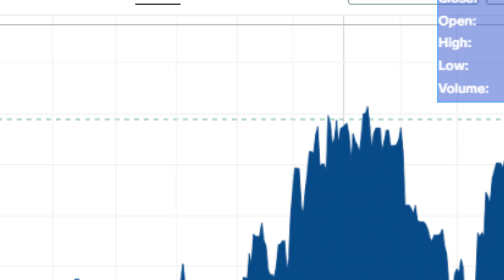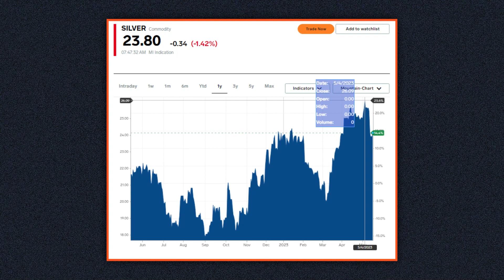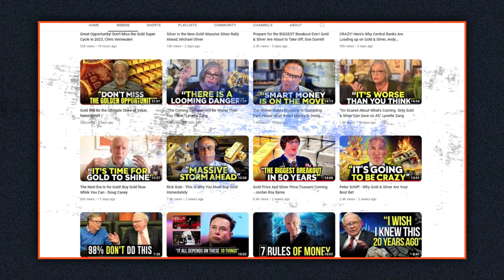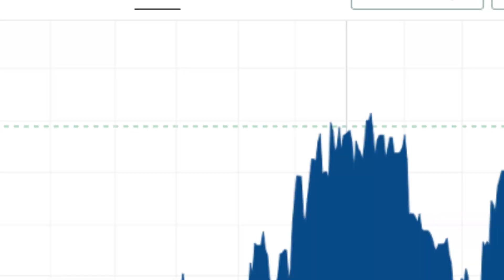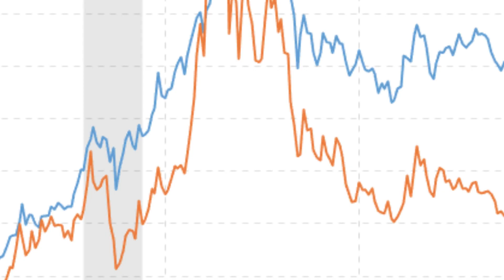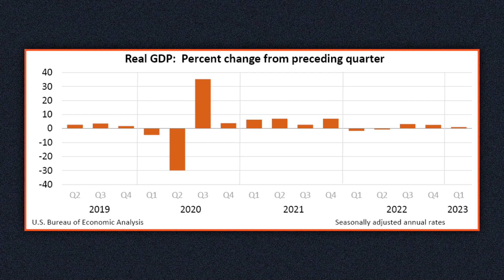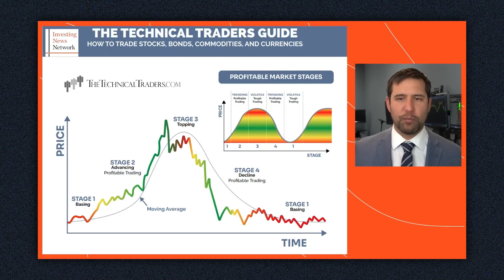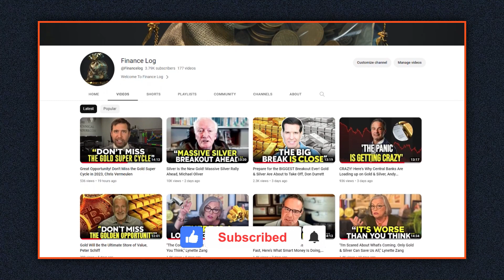“Silver Is Easily Going to Outperform Gold in 2023,” Chris Vermeulen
Earlier in the month, on May 4th, to be precise, silver investors watched the white metal move to a record 26.06 dollars per ounce, its highest price since it hit 26.46 dollars in February last year. The precious metal has given up those gains and is now back to March lows at 23.78 dollars per ounce. Yet, experts are optimistic that this won’t be Silver’s only upside rally in 2023. In fact, several renowned analysts and veteran stackers like Michael Oliver and Rick Rule believe silver is properly positioned to outperform gold amid the growing economic concerns in the United States and the overall global economy.

Historically, gold mining stocks and silver are the more volatile assets of the precious metals industry. An average investor accumulates gold first before considering its more volatile, less revered partner. But silver’s volatility has pushed it to outperform gold multiple times, especially during periods of rising inflation and increasing inflation expectation. We’ve not seen a blow off top rally in silver since gold started its secular bear market after the 2011 highs. Not even in 2020 when gold hit new highs.

Credit: Investing News
Chris Vermeulen: Gold Price at a Crossroads, Watch This Breakout Zone